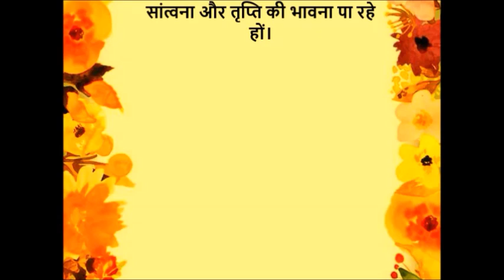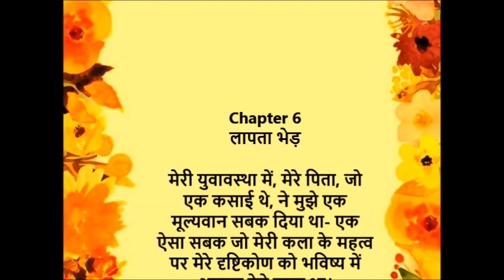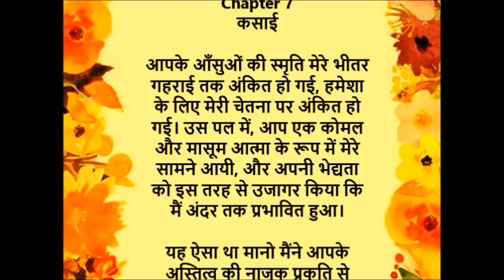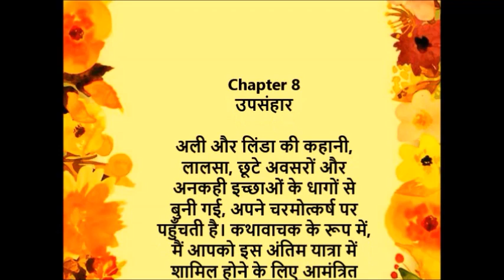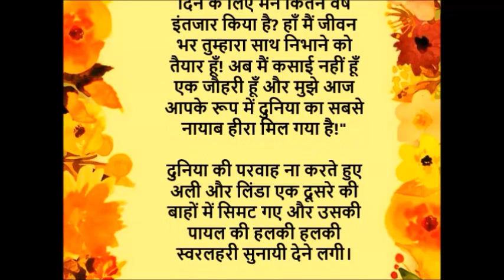खूबसूरती के कदम (पूरा उपन्यास)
हमारा ये उपन्यास अन्य प्रचलित उपन्यासों और उनकी शैली से अवश्य ही फर्क है. हमारे लेखक राजा शर्मा जी, विजया कपूर, टी. सिंह. मोहिनी कुमार, और अन्य कई लेखक सबसे पहले अपने उपन्यास हमारी इस चैनल पर ही प्रकाशित करते हैं और बाद में उसका किताब का संस्करण आता है.

इस उपन्यास में भी आपको एक अद्भुत कहानी पढ़ने और सुनने को मिलेगी. हमने इन उपन्यासों को छोटे छोटे वीडियोस में बनाया है लेकिन अंत में पूरे उपन्यास का भी वीडियो बनाया है.